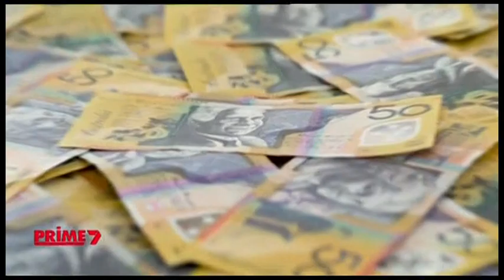Prime7 News – 11.30pm Updates (30.3.2022)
With Phoebe Deas

Recorded on VAST Regional News (via VLC) on March 30, 2022

--CONTENT--
0:00 - Ballarat
1:00 - Bendigo
2:00 - Canberra
3:00 - Gippsland
4:00 - Newcastle & Central Coast
5:00 - Wollongong